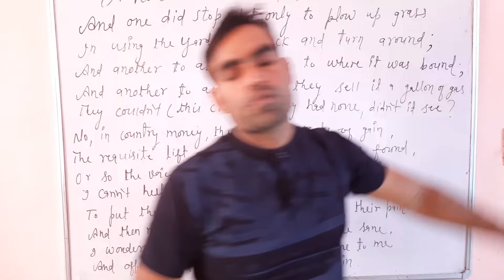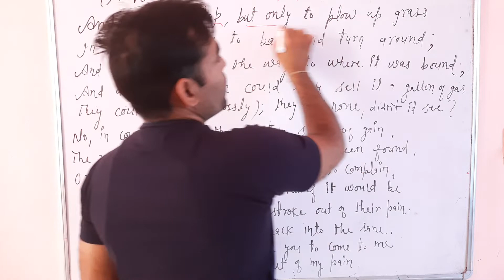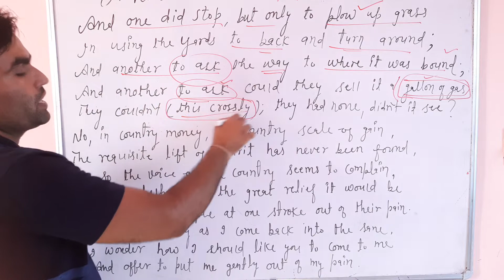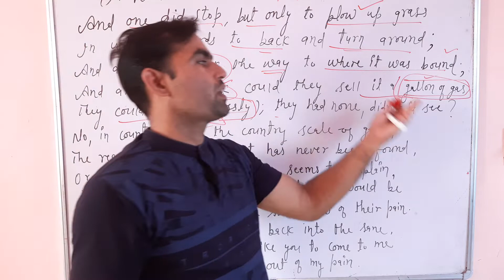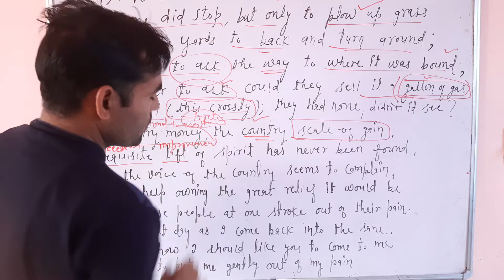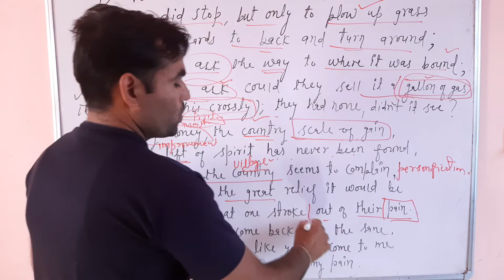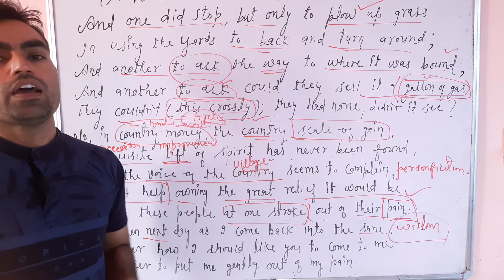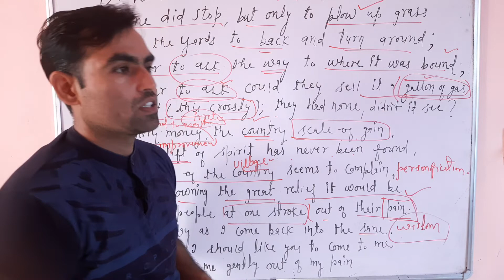A Roadside Stand by Robert Frost